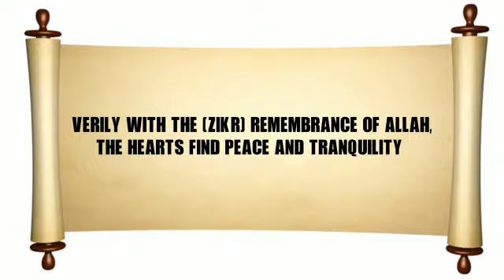Stress Relief during LOCKDOWN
'Verily, in the remembrance of ALLAH do hearts find peace'

Reduce depression anxiety and stress during these testing times with Dhikr

Dhikr refers to all forms of remeberance of ALLAH, Including Salah, Tasbeeh and Quran.